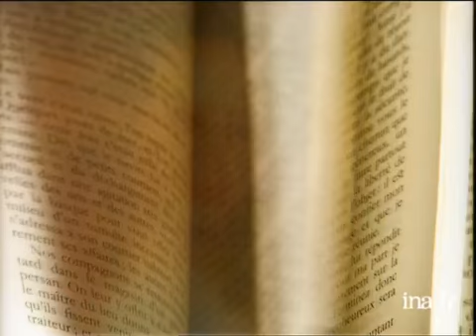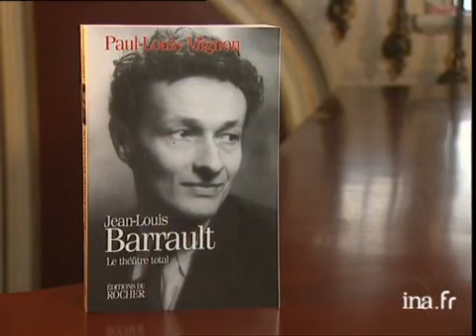Jean Louis BARRAULT : le théâtre total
31 mai 1999
Au théâtre de la Renaissance à Paris, Olivier BARROT présente deux livres : le catalogue de l'exposition "Renaud/Barrault" dirigé par Noëlle GIRET aux éditions BNF, et une biographie de "Jean Louis BARRAULT" par Paul Louis Mignon aux éditions Le Rocher. Images d'archive INA